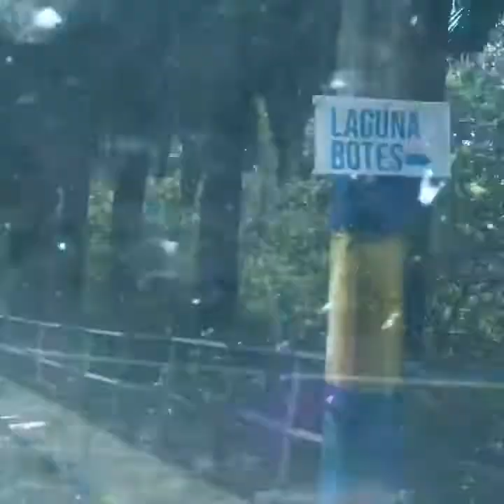Road trip around Viña del Mar